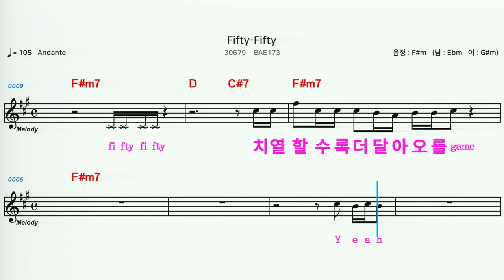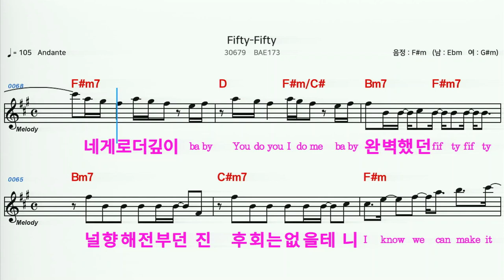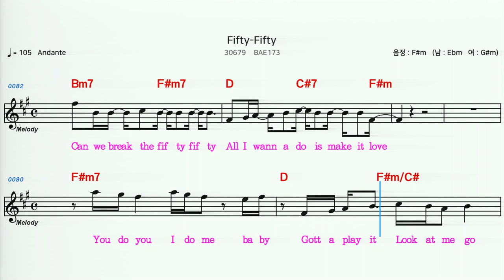(MR) 30679 Fifty - Fifty - BAE173